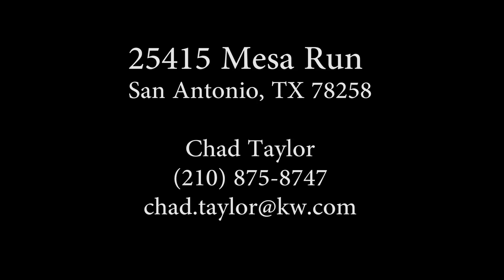25415 Mesa Run